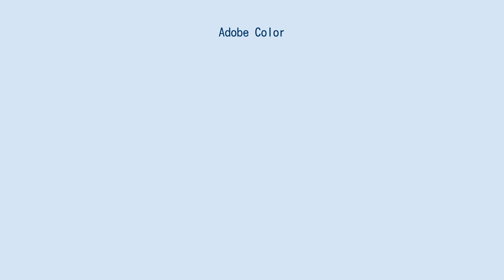Adobe Color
プラットフォーム_(コンピューティング)
Adobe Color（旧名:Adobe Kuler）、Adobe Color CCはアドビが開発するカラーパレットの作成用共有プラットフォーム。
 2006年11月18日、Adobe Labs内で公開。
複数のデザイナーで１カラーパレットあたり5つの配色を共有できるサービスとして登場した。
2008年3月にはAdobe Kuler 2.0リリース。
同年11月にはAdobe Creative Suite 4に組み込まれるかたちで正式公開。
当初は、InDesign CS4、Illustrator CS4、Photoshop CS4、Photoshop CS4 Extended、Flash CS4 Professional、Fireworks CS4から同一のカラーパレットにアクセスできることが最大の強みだった。
 2012年9月25日、Adobe Edge Tools & Servicesのひとつとして組み込まれた。
 2014年10月6日にアプリケーション名称をAdobe Color CCに変更。
Web版アプリAdobe Color、Creative Cloudアプリ内機能Adobe Colorとして、さまざまなプラットフォーム上で展開されている。